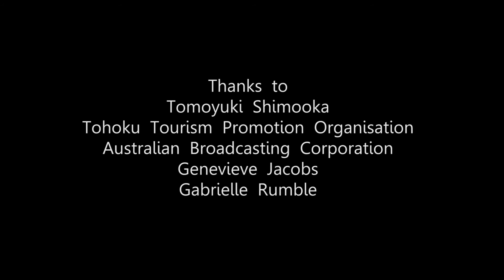Japan Namahage Festival - ABC broadcast "Devils and Demons at the Namahage Festival""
If you'd like to give your children a good fright, then make sure they go to the Namahage Sedo Festival in Akita prefecture. This is one of Japan's great winter events and offers a very good reason to head to the Tohoku (north east) region of Honshu. if you dare!